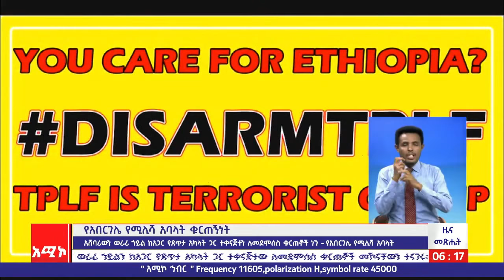"አሸባሪውን ወራሪ ኀይል ከአጋር የጸጥታ አካላት ጋር ተቀናጅተን ለመደምሰስ ቁርጠኞች ነን።" የአበርገሌ የሚሊሻ አባላት